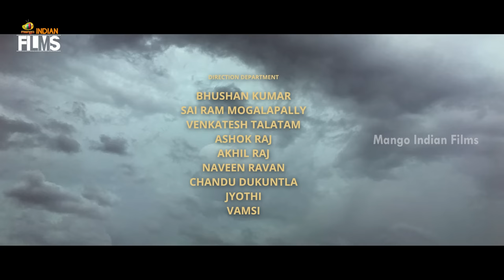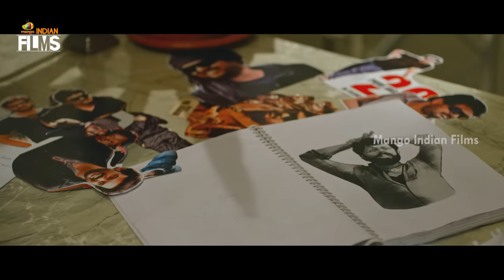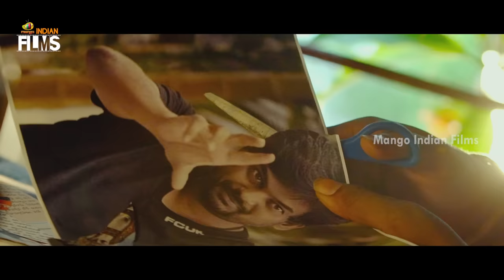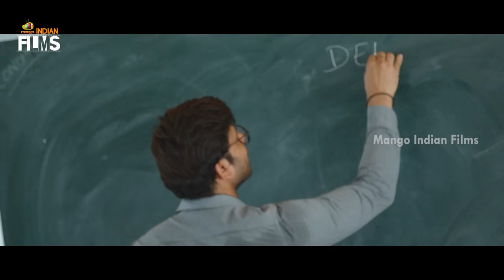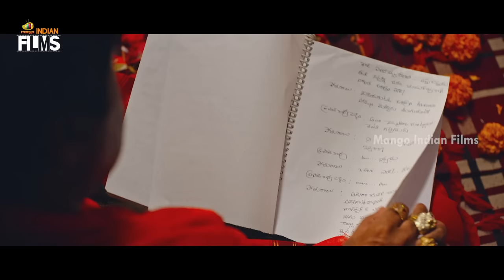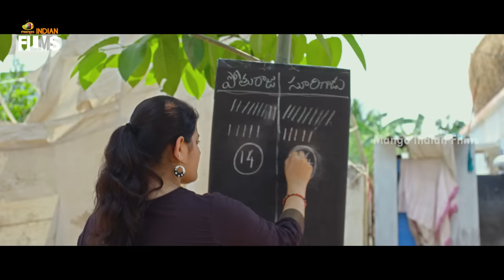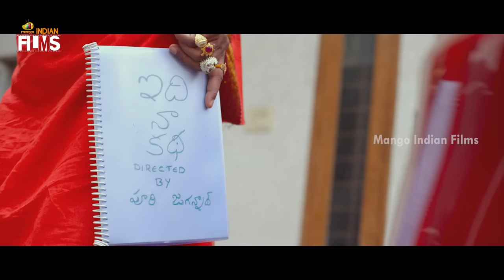Bomma Blockbuster Latest Full Movie 4K | Nandu | Rashmi Gautam | Hindi Dubbed | Mango Indian Films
Bomma Blockbuster Latest Full Movie 4K on Mango Indian Films. BommaBlockbuster latest Hindi Movie ft. Nandu and Rashmi Gautam. Directed by Raj Virat and Produced by Praveen Pagadala, Bose Babu Nidimolu, Anand Reddy Maddi and Manohar Reddy Eeda. Music Composed by Prashanth R Vihari.

Synopsis :

Pothuraju is a fisherman, film freak & ardent fan of Director Puri Jagannath. His life ambition is to conjure up the dramatic moments in his life & persuade his idol Puri Jagannath to make a film based on him. As time passes, he discovers life-altering secrets about his own family and life. Thus, Pothuraju will get forced to confront the deep pain behind his ludicrous antics and a simplistic worldview.

Happy Watching!